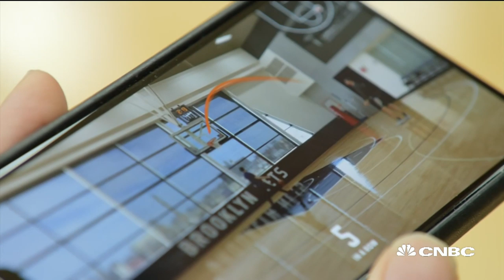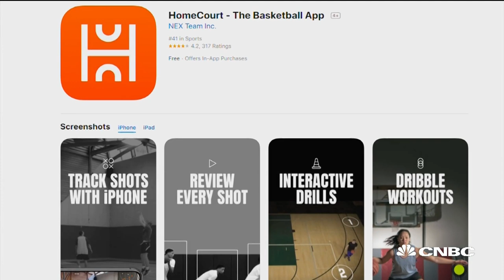How this app uses AI to make better basketball shooters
HomeCourt is an app that uses artificial intelligence to help basketball players improve their shots. CNBC's Eric Chemi takes a look.